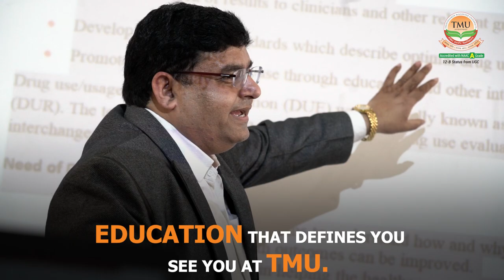Best Pharmacy College in India | Top Pharmacy colleges in UP | TMU Moradabad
TMU College of Pharmacy of Teerthanker Mahaveer University located in Moradabad, UP is the best pharmacy college in India, Uttar Pradesh offering D.Pharma (Diploma in Pharmacy), B.Pharma (Bachelor of Pharmacy), Master of Pharmacy and Pharma.D (Doctor of Pharmacy). All the Courses are approved by the Pharmacy Council of India.

The college has well-furnished classrooms and fully equipped laboratories with highly efficient
and interactive faculty members. The college offers international internships and placement
opportunities to its students at top institutions. The college provides quality education and
training to students in the multi-disciplinary TMU Hospital associated with the university. The
college offers various scholarships and financial assistance to needy students.

TMU, NAAC A Grade University located in Moradabad has a lush green campus spread over
140 acres of land with all modern extravagances like hostels, world-class indoor stadiums, 24x7
security, mess, libraries, study rooms, gymnasium, banking facilities and on-campus ATMwith
on-the-spot sanctioning of an educational loan.
If you are a student, and seeking the best private pharmacy college in UP, Admissions are
Open for 2022-23. Enrol Now

● Must Watch:
reasons-why-you-should-get-a-degree-in-pharmacy